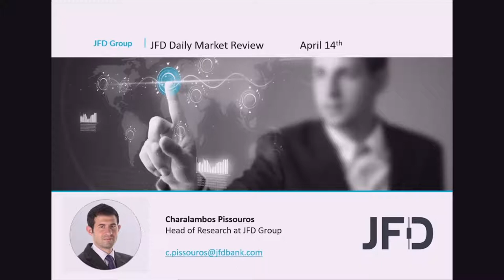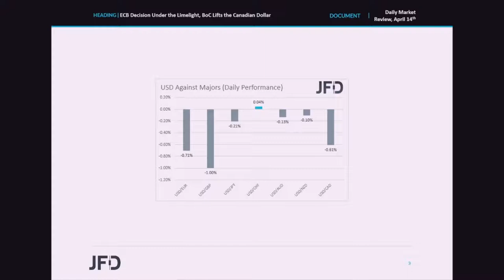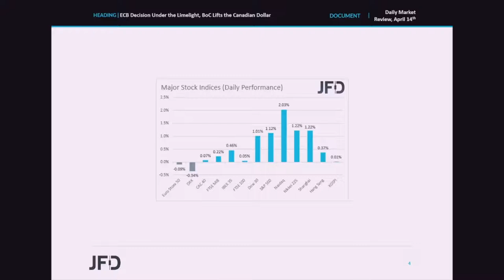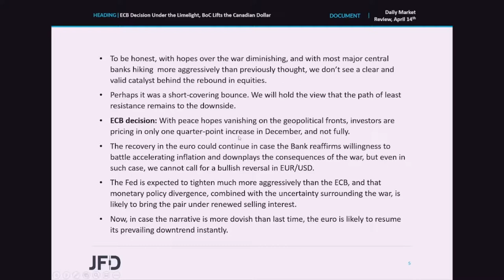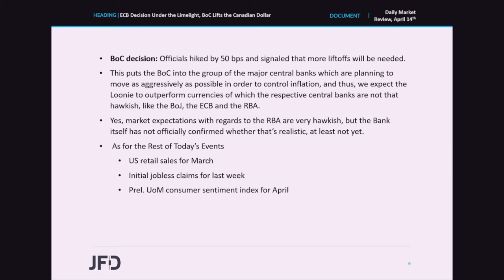Daily Market Review: ECB Decision Under the Limelight, BoC Lifts the Canadian Dollar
Following the BoC, today, the spotlight is likely to turn to the ECB. With peace hopes over the war in Ukraine diminishing lately, expectations around higher rates by this Bank have been scaled back as well. The pessimism is also reflected in the wounded euro, and it remains to be seen whether the Bank will reaffirm willingness to battle accelerating inflation. Yesterday, the BoC hiked by 50bps and maintained a hawkish language, joining the central banks which are planning to tighten their policy more aggressively than previously thought.